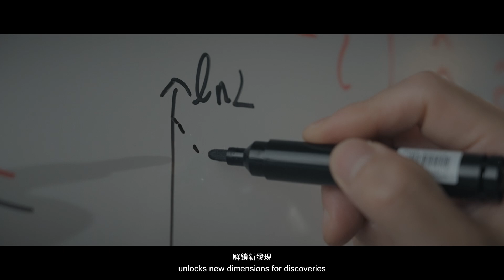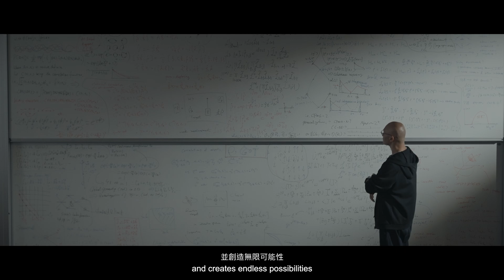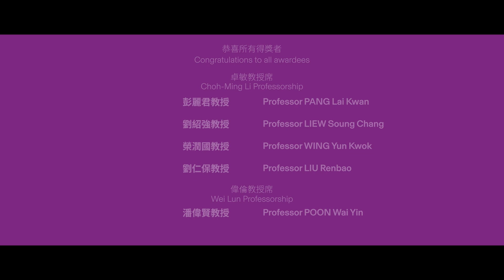卓敏及偉倫教授席 | Choh-Ming Li and Wei Lun Professorships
恭喜五名傑出的中大學者獲頒 卓敏及偉倫教授席，以表揚他們為科研和教育作出的努力及取得的傑出成就 ！教授的研究和創新為社會作出了重大貢獻及影響，帶領我們邁向更美好的未來。

🏆卓敏信息工程學教授 劉紹強教授
🏆卓敏物理學教授 劉仁保教授
🏆卓敏精神科學教授 榮潤國教授
🏆卓敏文化及宗教研究教授 彭麗君教授
🏆偉倫統計學教授 潘偉賢教授

我們期待見到中大學者對未來的影響和傑出成就，繼續推動社會進步，為世界帶來更多希望，締造無限可能！

Congratulations to the five outstanding scholars from CUHK on being awarded the Choh-Ming Li and Wei Lun Professorships! These honours recognise the professors' tremendous efforts and remarkable achievements in teaching and research. Their research and innovation have made significantcontributions to and impacts on society, leading us towards a better future.

🏆Choh-Ming Li Professor of Information Engineering - Professor LIEW Soung Chang
🏆Choh-Ming Li Professor of Physics - Professor LIU Renbao
🏆Choh-Ming Li Professor of Psychiatry - Professor WING Yun Kwok
🏆Choh-Ming Li Professor of Cultural and Religious Studies - Professor PANG Lai Kwan
🏆Wei Lun Professor of Statistics - Professor POON Wai Yin

We look forward to their future endeavors and accomplishments as they continue to shape our society and bring more hope and possibilities to the world.